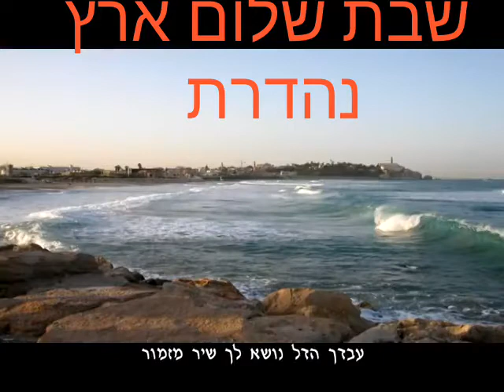A song for the land of Israel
Corona corner Tel Aviv